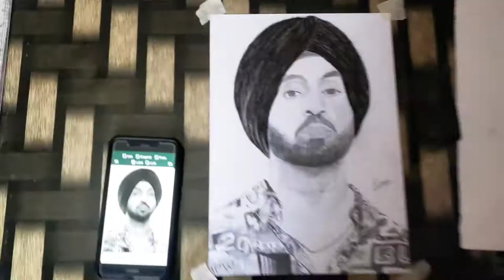Drawing Sketch of Diljit Dosanjh - Hyperlapse Video | Jass Pabla Arts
Drawing Diljit Dosanjh sketch with artline pencils.

Material used:

Pencils : HB,2B,4B,6B,10B, Charcoal Medium

Erasers: Apsara Eraser, Mono zero Eraser

For blending : Paint Brush and ear buds

Paper Used : ODDY

Size : A4 Sheet